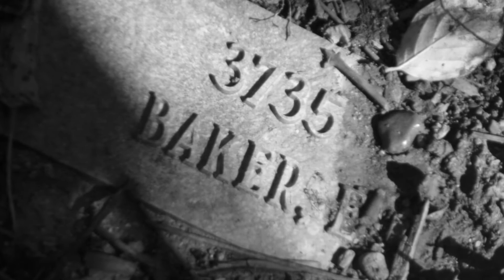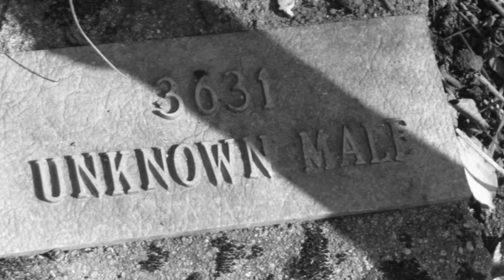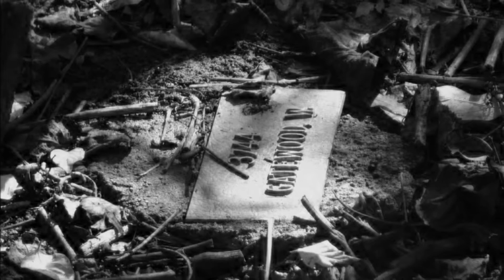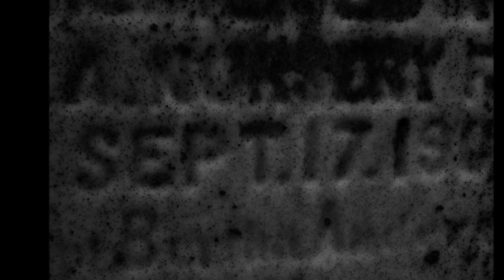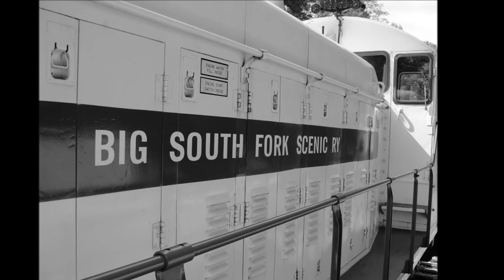Ghosts Along the Cumberland Omens and Deathlore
Readings from Ghosts Along the Cumberland- Omens, Beliefs, and Deathlore